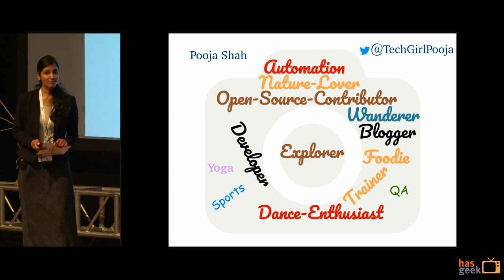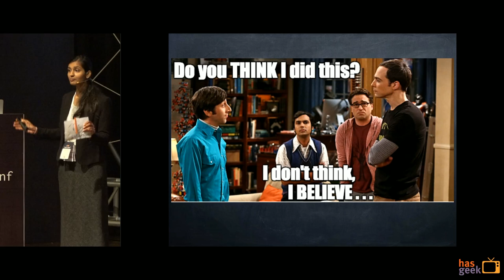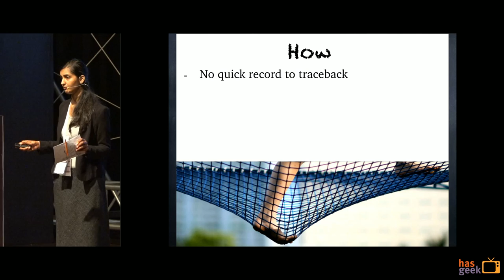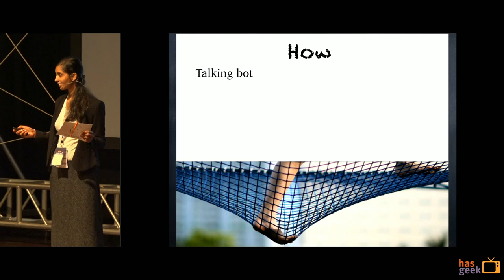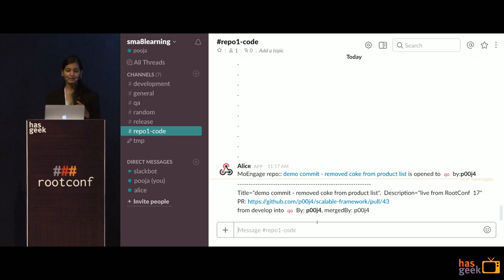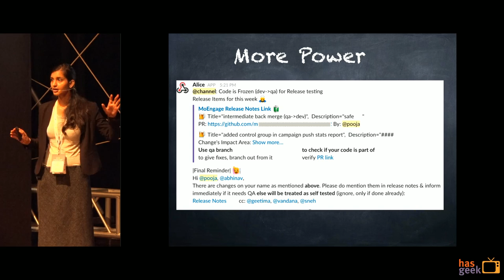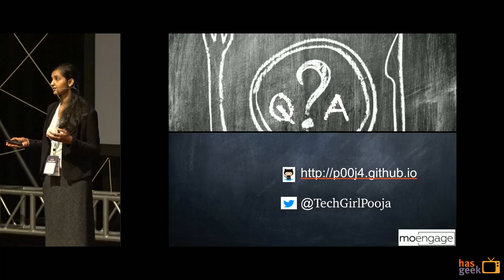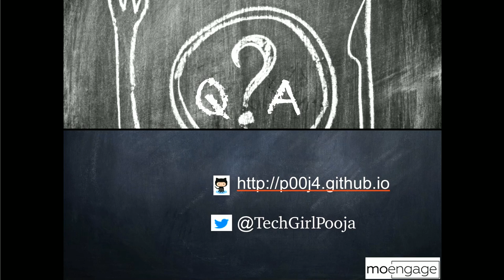A little bot for a big cause: Pooja Shah